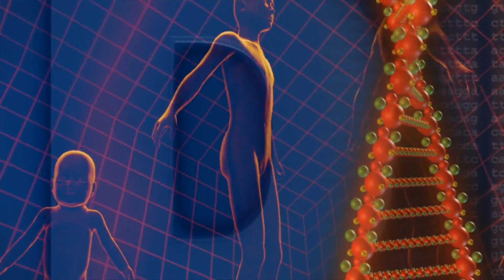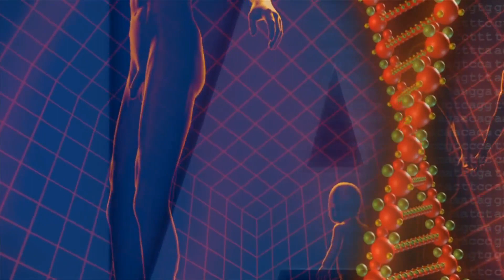🔵💊 Cloruro de magnesio : Como tomar magnesio y para qué sirve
Hola amigos bienvenidos a modo salud deporte, hoy te traemos, Cloruro de magnesio Como tomar magnesio y para 1:30 qué sirve pero antes pero antes la un like a video si te gustaría que hiciera más videos suscríbete al canal activa la campanita de notificaciones y deja un comentario de que te gustaría el siguiente video.
¿Qué es magnesio y para qué sirve?
El Magnesio propiedades  es uno de los minerales más esencial del cuerpo, es el secreto natural para eliminar el estrés, regular la presión arterial, prevenir las enfermedades cardiacas y para el deporte escuchen muy bien amigos reduce la fatiga durante el ejercicio físico los deportistas y atletas que no tomen magnesio están propensos a padecer graves problemas de salud, el magnesio está presente en las reacciones bioquímicas del cuerpo humano, el 60 por ciento se encuentra en el sistema óseo.
Debemos tomar al día 100mg es la dosis recomendada, para mantener un metabolismo energético en personas físicamente activas
Si padeces los sintomas a continuación posees una deficiencia de magnesio: falta de energía, fatiga antes de entrenar, eres inquieto y un poco nervioso, debilidad, uñas frágiles, calambres durante el entrenamiento, problemas de concentración, dolor de cabeza, problemas estomacales, insomnio, desequilibrio electrolítico y fatiga muscular.

¿Qué alimentos son ricos en magnesio?

Para prevenir estos síntomas podemos consumir Magnesio alimentos  ricos como: legumbres,  frutos secos y semillas, Granos, verduras, almendras, yogur, aguacate, acelgas, espinacas
Si eres una persona sedentaria aquí arriba te dejare un video para aprender a nadar y hacer actividad física.
Gracias al efecto que aplica el Magnesio citrato natural  los expertos recomienda ingerir la dosis 1 hora antes de dormir por que dutante el descanso nuestro cuerpo realiza una regeneración y absorbe más los nutrientes y minerales.
Magnesio suplemento Puedes ingerir pastillas de magnesio y comprimidos pero la dosis recomendada los deportistas de alto rendimiento suelen usar este método, Magnesio para que sirve elimina calambres musculares y reduce la fatiga, estabiliza el sistema nervioso y contribuye a que todos los mineral sean absorbidos por el organismo
Ya que conoces el Magnesio función principal que esperas planifica tu dieta balanceada y comparte este consejo  con un amigo